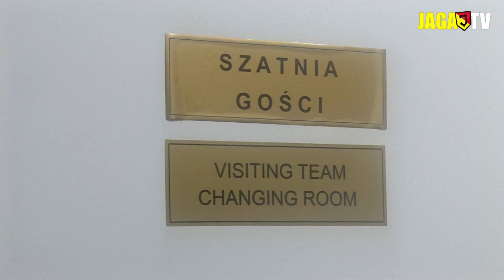Jagiellonia - Korona (0:0) - Wokół meczu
Atmosfera spotkania 12. kolejki T-Mobile Ekstraklasy Jagiellonia Białystok - Korona Kielce (0:0).